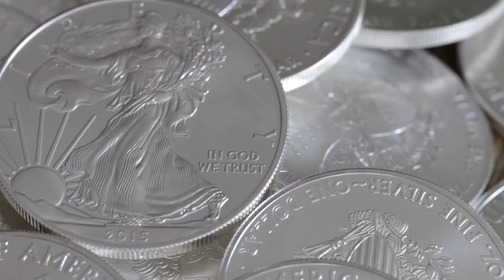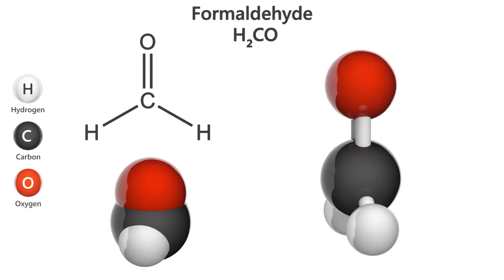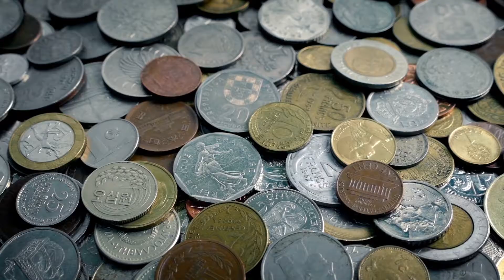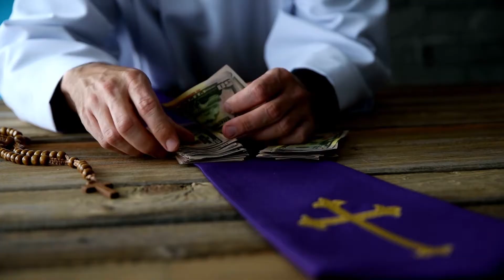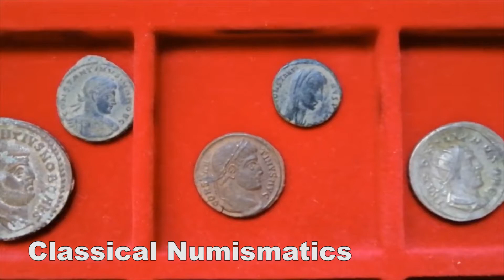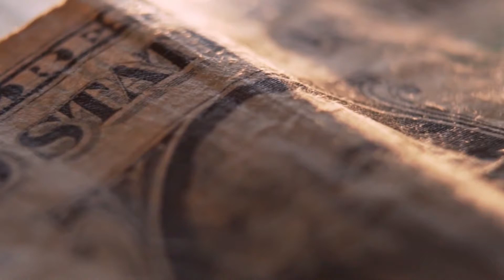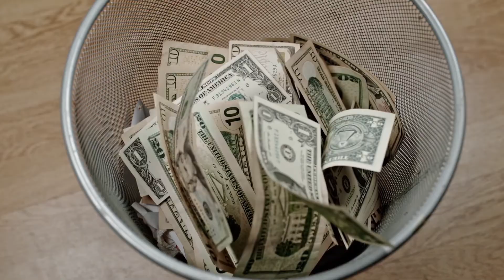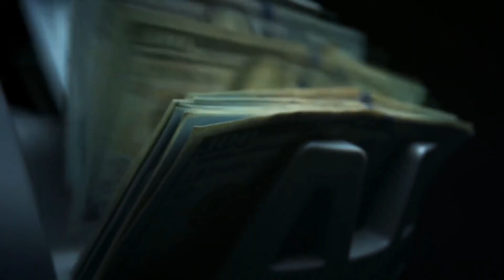Documentary on SILVER: Mining, History and Science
In this documentary on silver, we explore the science, mining methodology, history and future outlook on one of the world's oldest forms of money.

Silver has been used as a form of currency by humanity throughout civilization, stretching back to the rise, and eventual fall, of the Roman Empire. Although most people tend to think of silver as gold’s poor sibling, the stunning truth is that silver is the second most used resource on planet earth, with only king oil standing above it in the commodity hierarchy.

Silver plays a critical role in the construction of all kinds of infrastructure and is a key component in the generation of electricity. Suffice to say, without silver, we would live in a very different and probably less technologically advanced, world.

On today’s episode, we set out to learn the origins and applications of silver. From the techniques of the silver mining profession, to the multitude of products made with silver, to the history of the collapse of Rome, under the weight of government counterfeiting, as they turned their back on silver.

00:00 Introduction
01:21 What is Silver?
05:13 How is Silver Mined?
09:19 A History of Silver
16:27 The Future of Silver